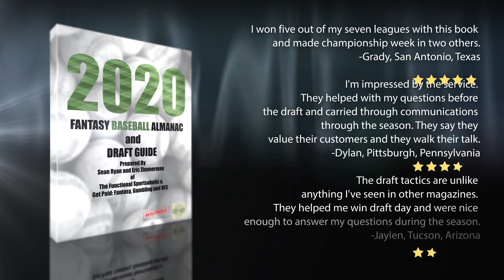2020 Philadelphia Phillies Season Preview | The Payoff Pitch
Interested in hearing more about the 2020 Major League Baseball Season?  Check out the Fantasy Baseball Almanac and Draft Guide, written by Eric Zimmerman (the Baseballai Llama) and Sean Ryan.

Sean Ryan and Eric Zimmerman – aka the Baseballai Llama – are beginning their 2020 MLB season discussions via a new playlist on Underdog TV called the “Payoff Pitch”.  Eric is breaking down the National League East.  In this video, Eric talks about the Philadelphia Phillies who could surprise some people this year.  The youth movement should begin to show some life for the 14-15 diehard Phillies fans out there.

We will be previewing each major league team while breaking down the teams for sports betting and fantasy baseball purposes.